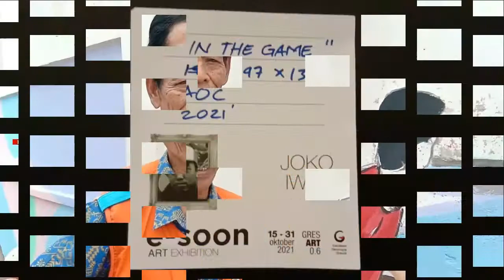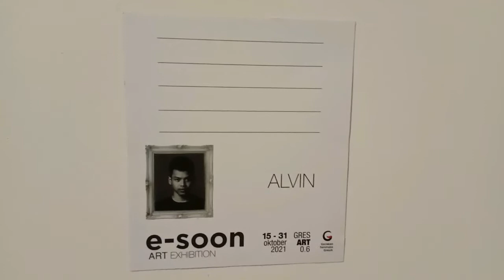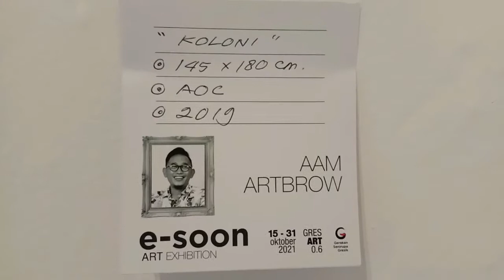Superman is back in Senja Jingga | Lukisan Superman di Senja Jingga Artspace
Sekelompok anak muda yang mempunyai hobi yang sama yang tergabung dalam organisasi kesenian yang bernama Gasrug secara rutin melaksanakan aktifitas pameran bersama. Pameran saat ini adalah yang ke - 6 kalinya yang berhasil mereka laksanakan. Pada saat ini kebetulan pameran dilaksanakan di sebuah Cafe Senja Jingga. Sebuah terobosan tempat pameran yang menarik. Salah satu diantara peserta itu ada yang menampilkan obyek Superman dengan judul In the game. Saya tidak mengerti apa yang ingin disampaikan dalam lukisan Superman itu. Tapi saya sangat tertarik dengan ide pelukis tersebut, dari pengamatan saya lukisan itu membuat hati saya tersenyum sebuah peristiwa sehari-hari yang diangkat kedalam kanvas, dengan penggambaran objek yang sedikit nakal dan konyol. Saya salut buat Joko Iwan yang membawa tema sederhana tapi sangat berkesan. Oke shobat mari kita simak saja. Salam Art Never Die !